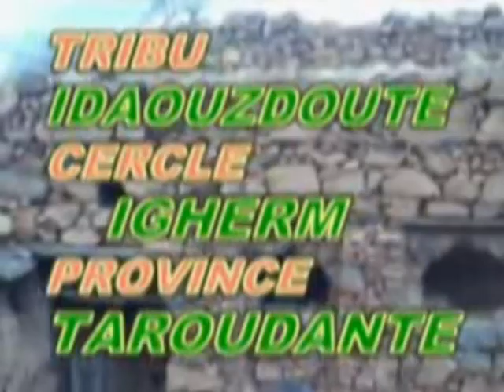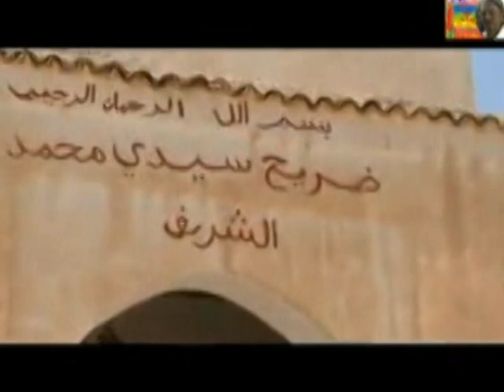زاوية سيدي امحمد الشريف جماعة النحيت - Zawya sidi Mhamed Chrif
زاوية سيدي امحمد الشريف ، من دواوير جماعة النحيت قبيلة ايداوزدوت، قيادة والقاضي، دائرة إغرم، اقليم تارودانت.